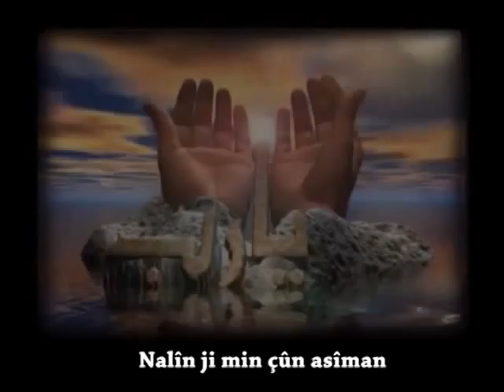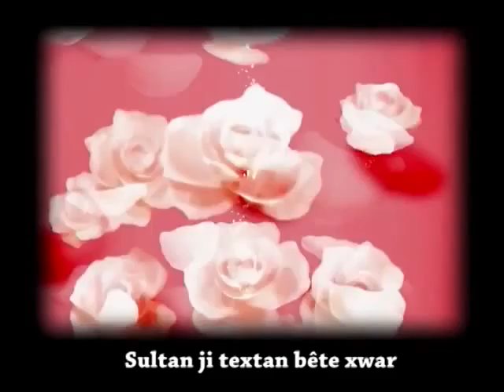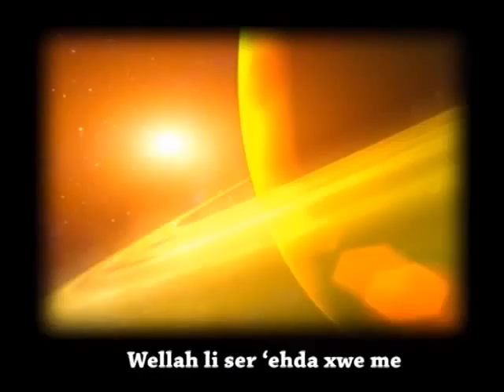Helbest: Melayê Bateyî - Ez Dê Ji Kê Gazindê Kem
Xwendin: Rêşad Sorgul

Ji bo zêdetir klîp û lîsteyên muzîka Kurdî bibin aboneya netkurd'ê.

Lîsteyên muzîka Kurdî yên Netkurdê / Netkurd Kürtçe müzik listeleri

Ji bo temaşe kirina rêzefîlm û bernameyên tv'yên Kurdî, klîpên Kurdî û hê zêdetir li lîsteyên weşanê yên Netkurdê binêrin:
Kürtçe dizi, tv programları, klipler ve daha fazlası için Netkurd oynatma listelerine bakın: